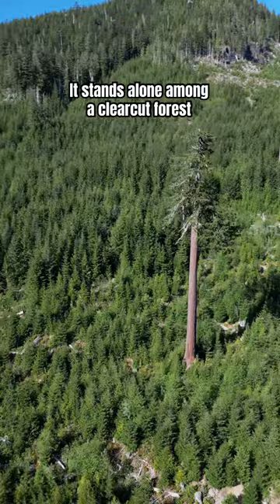Have you seen Canada’s 2nd largest Douglas-fir? Big Lonely Doug, Vancouver Island, British Columbia